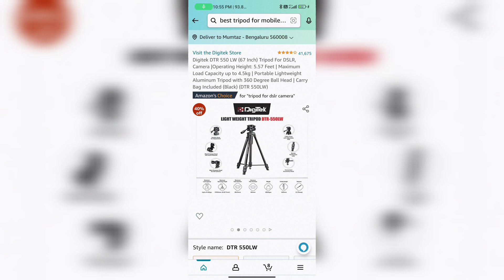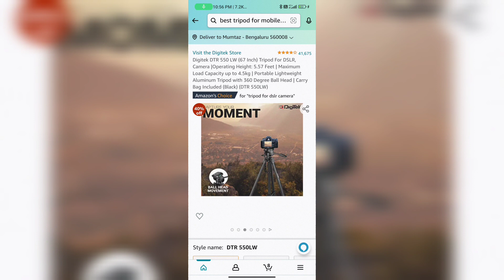best tripod for mobiles phones for video recording